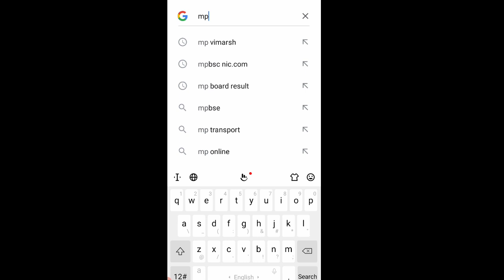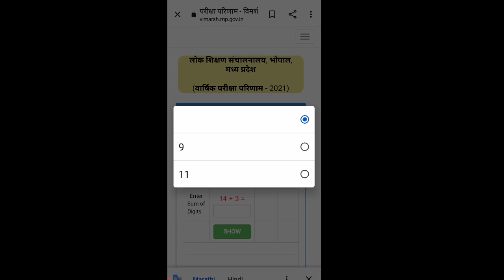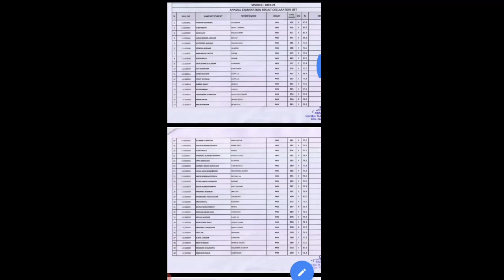Class 9 result 2024 mp board kaksha 11vaarshik Pariksha 2024 result mp Mobile par kaise dekhe nikale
Class 9 result 2022 mp board kaksha 11vaarshik Pariksha 2022 result mp Mobile par kaise dekhe nikale

Dosto aaj ki iss video main hum mp main 9th 11th exam ko lekar big update diya 9vi 11vi ki varshik pariksha result online kese check karen yeh sab jankari iss video maine di gai hai

Topic cover.

1. Class 11th varshik pariksha result 2022,
2. Class 9 result 2022
3. mp board 9th class result 2022
4. 9th class result 2022 online kese check karen mp board
5. Mp board 11th result check 2022
6. 9th class result 2022,
7. Class 11th result date 2021-22
8. Class 9th annual exam result 2022
9 class 11th annual exam result 2022
10. anurag asati classes
11.class 11th result 2022
12. MP annual exam result
13.  varshik pariksha result 2022
14. class 9th varshik pariksha result
15. class 11th varshik pariksha result
16. कक्षा 9 वार्षिक परीक्षा रिजल्ट 2022
17.  कक्षा 11 वार्षिक परीक्षा रिजल्ट 2022
18. मध्य प्रदेश वार्षिक परीक्षा रिजल्ट 2022

mp board 9th result kb ayega

mp board result class 9th

mp board result date news today

mp board result 2022 kab aayegamp board bonus number

mp board today update mp board result 2022

mp board result news

mp board exam 2022mp board news today 2022

mp board exam result

mp board result bonus number

mp board exam 2022 update

mp boardClass 9 Result 2022 Mp Board

Rue 2022 MP Class 9 result kaise dekhe MP class 9 result kab aaega kaksha 9a ka result kab aaega class 9 result kaise dekhen class 9 mein fail hone ke bad kya Karen kaksha 9a ka result kaise nikale class 9 MP Board varshik pariksha

2022 result 2022 varshik Pariksha 2022 MP

Board class 9 kaksha 9at ka result kaise dekhen class 9 result 2022 MP Board

class 9 result download 2022 mp1.Class 11th varshik pariksha result 2022

2.Class 9 result 2022

3. mp board 9th class result 2022

4. 9th class result 2022 online kese check karen

mp board

5. Mp board 11th result check 2022

6. 9th class result 2022,

7. Class 11th result date 2021-22

8. Class 9th annual exam result 2022

9.class 11th annual exam result 2022

1. Class 9th varshik pariksha result 2022,

2. Class 11th result 2022

3. mp board 11th class result 2022

4. 9th class result 2022 online kese check karen

mp board5. Mp board 11th result check 2022

6. 9th class result 2022,

7. Class 11th result date 2021-22

8. Class 9th annual exam result 2022

9 class 11th annual exam result 2022

11.class 11th result 2022

12. MP annual exam result

13. varshik pariksha result 2022

14. class 9th varshik pariksha result

15. class 11th varshik pariksha result

16. कक्षा 9 वार्षिक परीक्षा रिजल्ट 2022

17. कक्षा 11 वार्षिक परीक्षा रिजल्ट 2022

18. मध्य प्रदेश वार्षिक परीक्षा रिजल्ट 2022